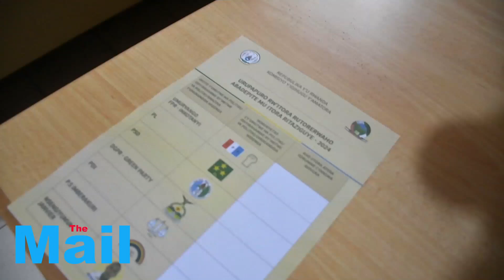Rwandan Presidential and Parliamentary Elections_ Juba , South Sudan 14 July 2024_4.